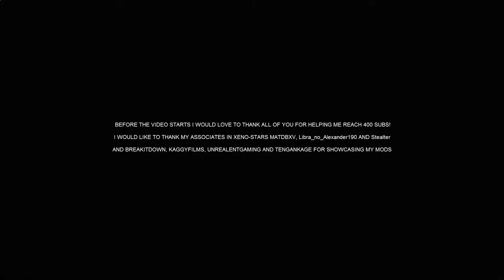GOGITO SSGSS4 SSGW SSR4 SSGB RELEASE BLACK GOGITO! 400 SUBSCRIBERS